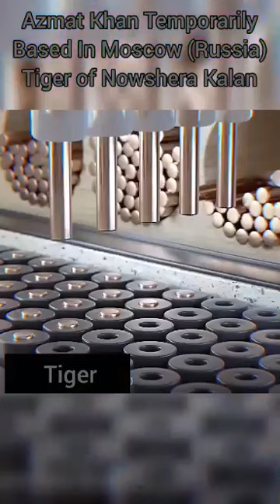Hi friends enjoy physics latest invention according to newton laws.